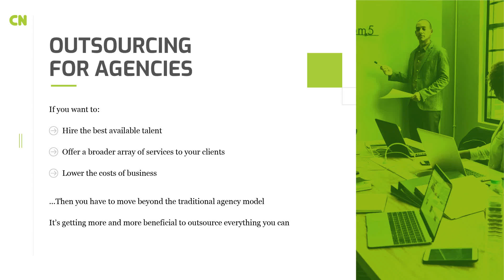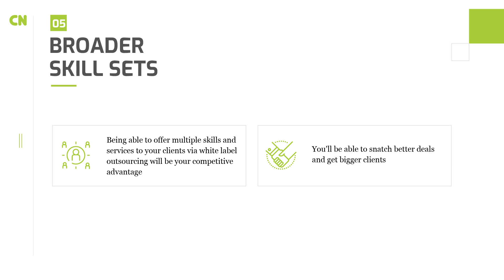5 Ways Outsourcing Works for Agencies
OUTSOURCING FOR AGENCIES
If you want to: Hire the best available talent Offer a broader array of services to your clients
Lower the costs of business …
Then you have to move beyond the traditional agency model It’s getting more and more beneficial to outsource everything you can.

OUTSOURCING FAVORS THE EMPLOYER
• The pool of truly skilled developers in the US is shrinking
• Skills are trending toward average
• But, if you hire overseas, you’ll find that pools of talent are swelling
• These employees command lower wages and rival their Western counterparts in terms of ability

WHY OUTSOURCING WORKS FOR YOU
• Outsourcing can give you back your time, your money, and your focus
• Investing these back into your company can yield huge returns
• Outsourcing the right way can improve your margins and bring in more revenue without spending more resources

SKILLSETS ARE LOCATION-INDEPENDENT
Good outsourcing agencies exist all over the world. They attract talented and professional workers who can get started fast on your project
A good agency will
• Recruit
• Vet
• Manage employees for you

TIME SAVINGS
Outsourcing allows your business to work around the clock for you — not just from 9-5
Time zone difference will actually work in your favor
You and your in-house team can put in a normal amount of hours every day, while delegating certain tasks to your outsourced partner for them to do while you sleep

BROADER SKILL SETS
Being able to offer multiple skills and services to your clients via white label outsourcing will be your competitive advantage
You’ll be able to snatch better deals and get bigger clients

Conclusion
Agencies looking to broaden their offerings or do more for less should actively pursue outsourcing strategies
Outsourcing is more cost efficient than utilizing an in-house only model
It also effectively saves time and energy for you or your team